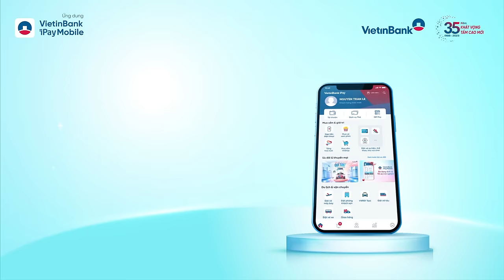SĂN DEAL CỰC CHILL - GIẢM 35% cho các dịch vụ trên ngân hàng số VietinBank iPay Mobile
💥 SĂN DEAL CỰC CHILL - GIẢM 35% cho các dịch vụ: Mua sắm VnShop, VNPAY Taxi, Mua vé xem phim, Đặt vé sự kiện, thể thao, khu vui chơi.

Nhận ngay lượt tham gia chương trình QUAY SÀNH ĐIỆU - RINH TRIỆU QUÀ diễn ra hằng ngày trên iPay để rinh về:
💓Voucher 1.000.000 VND khi Mua sắm VnShop
💓Voucher 50.000 VND cho dịch vụ VNPAY Taxi, Đặt vé xe
💓Voucher 30.000 VND cho dịch vụ Đặt vé tàu, Mua vé xem phim, Đặt vé sự kiện, thể thao, khu vui chơi

Đặc biệt, khách hàng đăng ký, kích hoạt mới iPay và phát sinh giao dịch sẽ có cơ hội quay thưởng nhận:
💓Chuyến du lịch Maldives dành cho 2 người trị giá 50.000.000 VND
💓Đồng hồ Apple Watch Series 8 trị giá 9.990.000 VND

Đăng ký, kích hoạt và thực hiện giao dịch trên iPay ngay, rinh trọn combo quà cực đỉnh!
Thời gian diễn ra chương trình: Từ 10/11/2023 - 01/02/2024